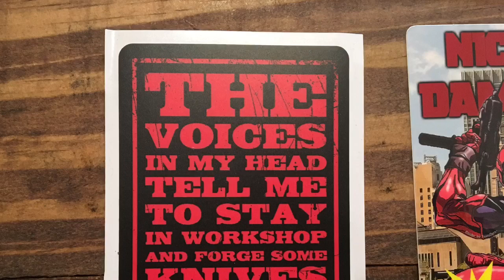Blade Show 2019 Atlanta Georgia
2019 Blade Show in Atlanta Georgia. This blade show was the best that I have ever seen. There was a lot of large name people at the show. I got several pictures with Dave Canterbury, LT WRIGHT, and Larry Roberts. I hope you enjoy the video and may God bless you to the fullest.